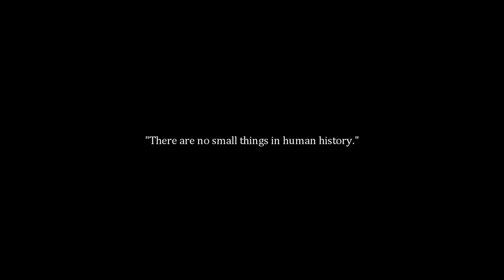Barricade Boys | Revolution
→ "Less glory but greater liberty."

IDEK HOW TO EXPRESS MY LES MIS OR BARRICADE BOYS FEELS ANYMORE
so idk, just enjoy??
and the quality of the scenes is rubbish and the colouring's too bright and i cba to do typography so just have HEART-BREAKING QUOTES FROM THE BOOK
some are slightly altered, since those are actually from the beginning of the book, BUT THEY FIT SO WELL

Might remake this ;u;